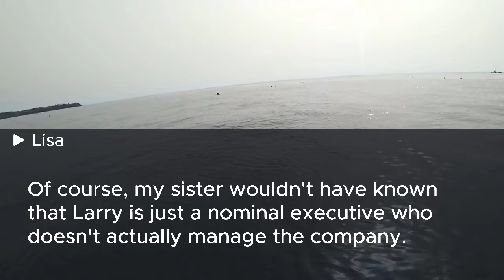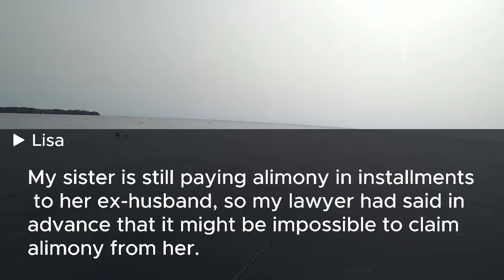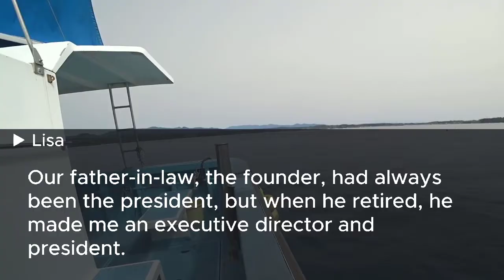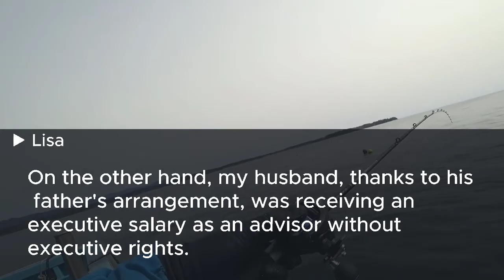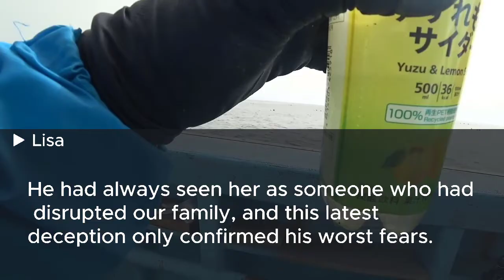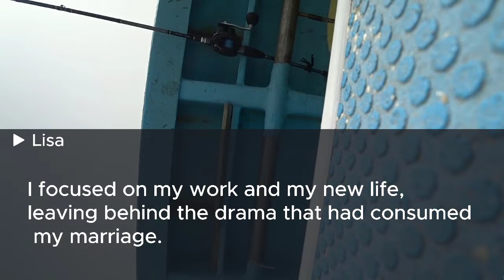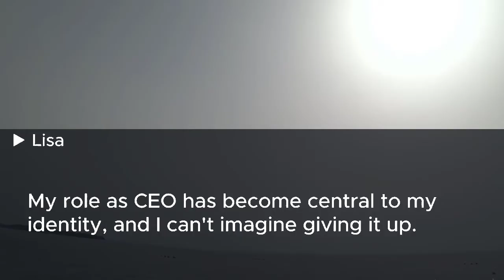My stepsister stole my CEO husband and said, I got $2 billion. I replied, Double-check the documents